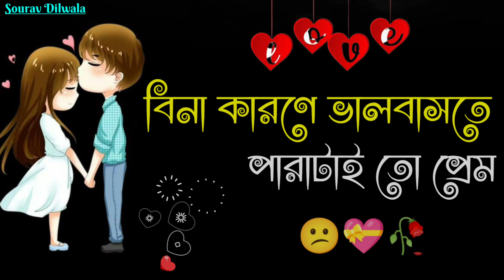Sad love story bangla | New bangla shayari | Heart touching video | Emotional shayari